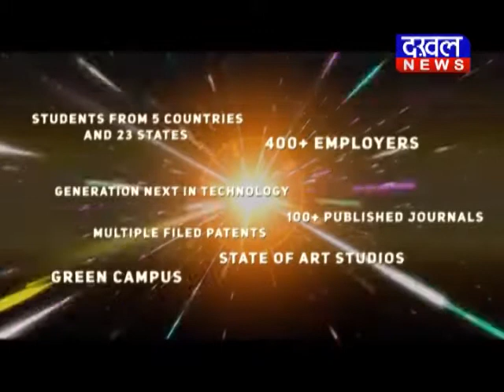छतरपुर-जुएं के अड्डे पर दांव लगते पुलिसकर्मी DAKHAL NEWS//